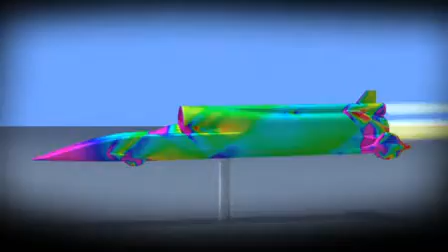Bloodhound SSC (Fastest Car, 1000 MPH)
is Supeer fast, itreach approximately 1,000 miles per hour (1,600 km/h).  it was complete  end of 2009 and the drive may happen in 2011.